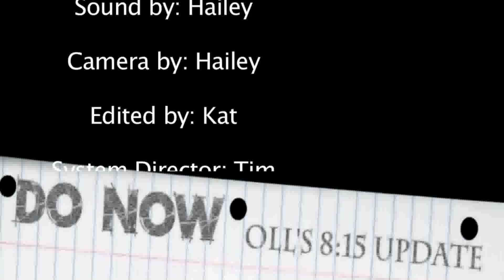DO NOW: 10-14-15